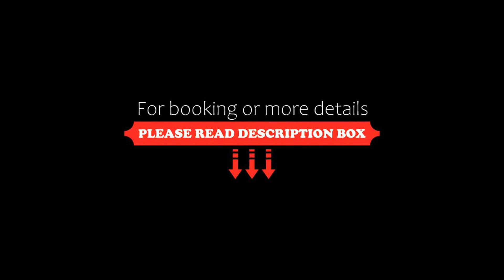Refugio Génesis Lago de Tota, Tota, Colombia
About Property:
You're eligible for a Genius discount at Refugio Génesis Lago de Tota! To save at this property, all you have to do is sign in.
Featuring a garden and a regional restaurant, Refugio Génesis offers American breakfast in Cuítiva. Guests can enjoy the game room and Blanca beach is 10 km away.
The rooms in Refugio Génesis feature private bathrooms with hot water. Room service is provided.
Guests arriving before...
Property Type: Hotel
Address: Vereda Balcones, 110010 Tota, Colombia
Searching For
1. Refugio Génesis Lago de Tota - Tota - Colombia
2. Refugio Génesis Lago de Tota - Tota - Colombia Address
3. Refugio Génesis Lago de Tota - Tota - Colombia Rooms
4. Refugio Génesis Lago de Tota - Tota - Colombia Amenities
5. Refugio Génesis Lago de Tota - Tota - Colombia Offers and Deals
Audio Credit:
Track Title: Blank Slate
Artist: VYEN